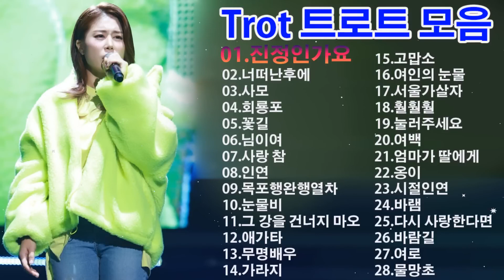감성물씬 트롯 모음 2시간연속듣기 💞진정인가요 , 너떠난후에 , 사모 , 회룡포 , 꽃길 , 님이여 , 사랑 참 , 인연 , 목포행완행열차 , 눈물비